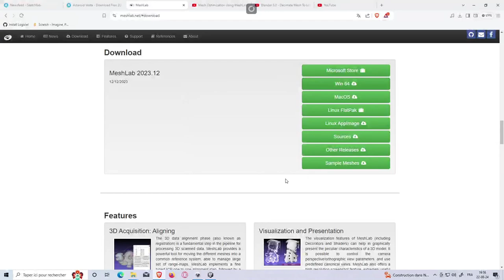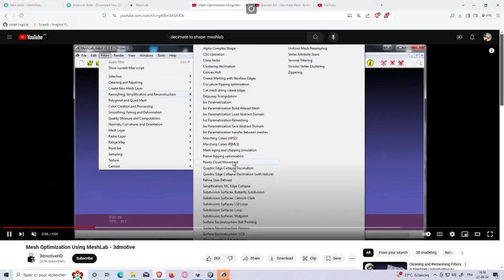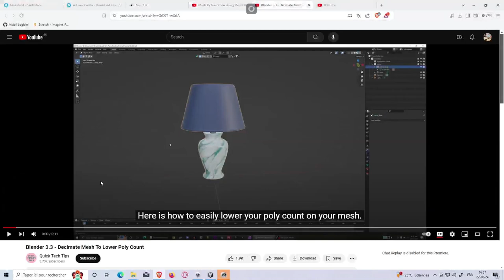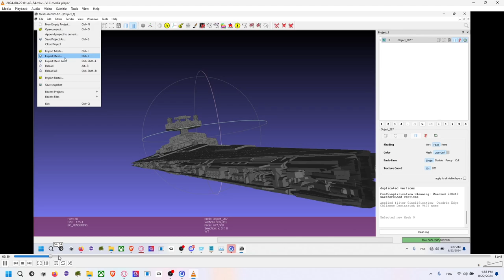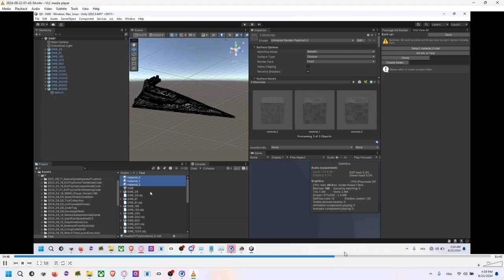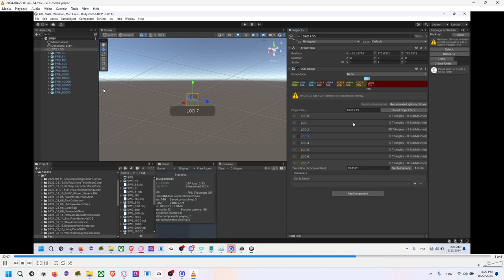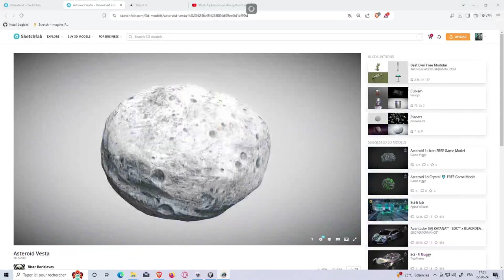Install Unity and Friend, part 11: MeshLab (Decimation)